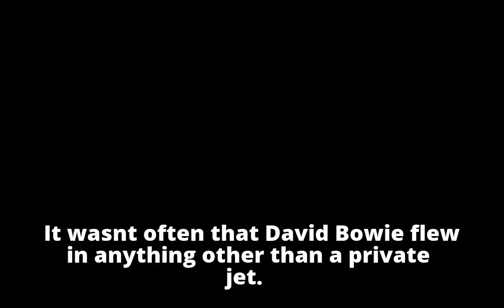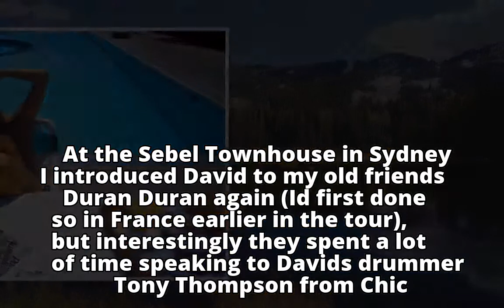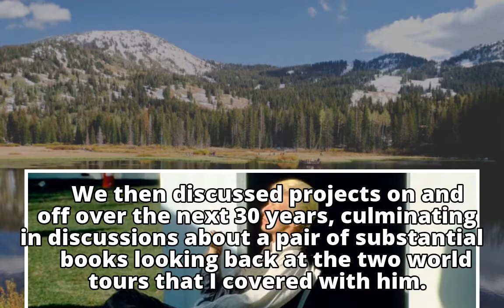Candid and cool: the real Bowie Down Under